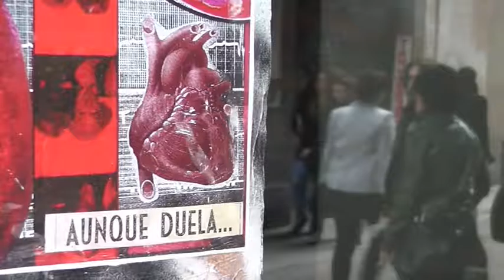colonia B spots 2010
mini dv
2010